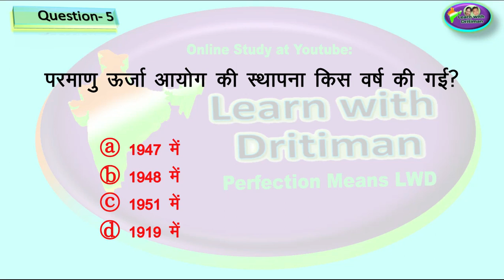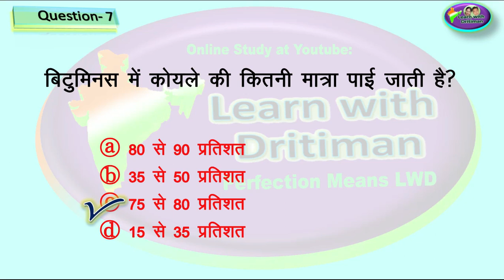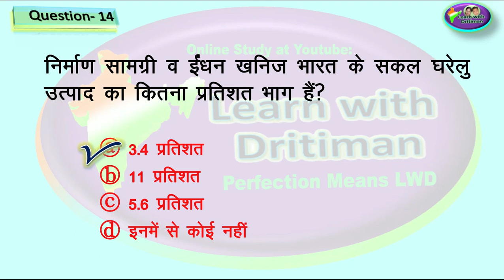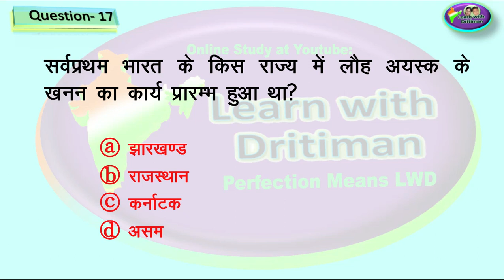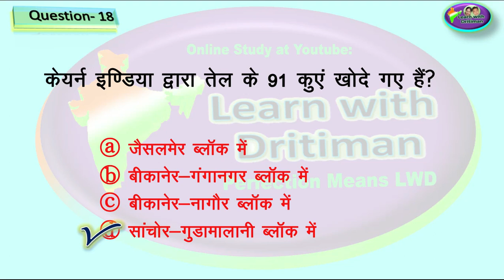RBSE Class exam geography/ rbse book/ paper/ Class 10 / Ch-10 & 11/ reet/ patwar/ forester/ rpse